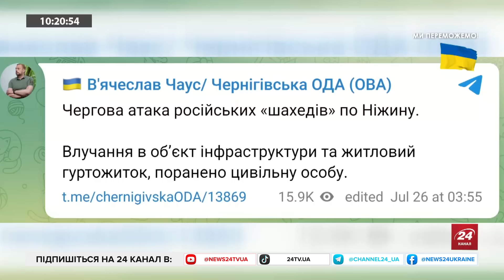Кулеба про ПІДСУМКИ з Китаю / Гарріс ВИПЕРЕДИЛА Трампа / Підозрюваний у ВБИВСТВІ Фаріон у Львові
Володимир Фесенко, політолог, обговорив:

- Президент Володимир Зеленський вчора повідомив про затримання в Дніпрі підозрюваного у скоєнні вбивства Фаріон;
- Міністр закордонних справ України Дмитро Кулеба повідомив, що за результатами переговорів із китайським колегою Ван Ї у Гуанчжоу отримав чіткий сигнал, що Китай не шукає "тимчасових рішень", а працює на стійке і стратегічне розв'язання проблеми розпочатої РФ війни проти України;
- Після того, як президент Байден зняв свою кандидатуру, Дональд Трамп і Камала Гарріс ведуть напружену боротьбу.